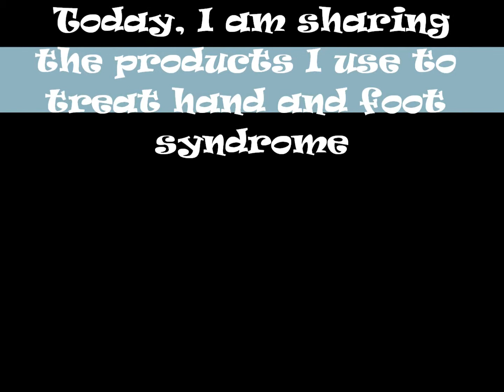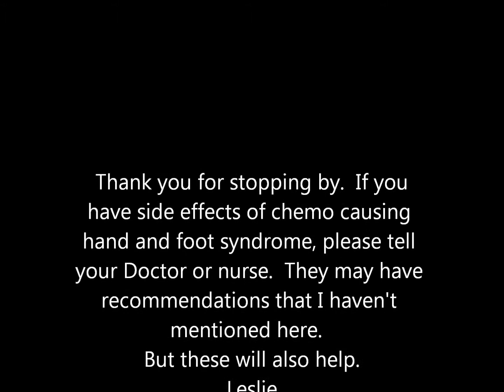Leslie's Cancer Confessions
This is my personal journey of Living with metastatic breast cancer.  My day to day life, and the things I encounter as I try to live normally, while battling terminal cancer.